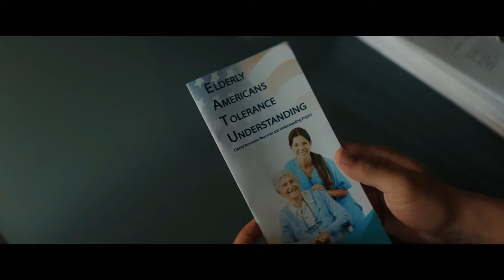American Carnage Movie Review In Hindi By Update One